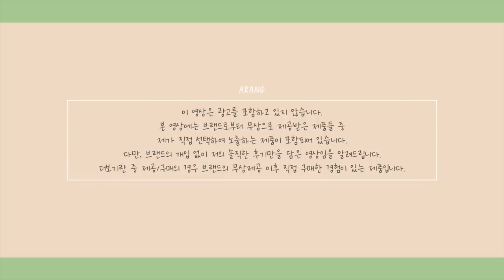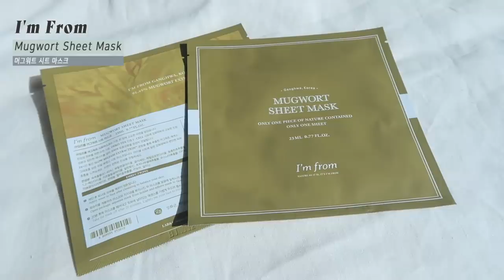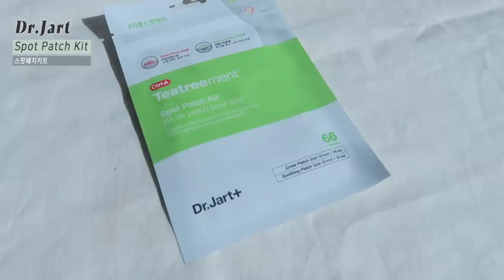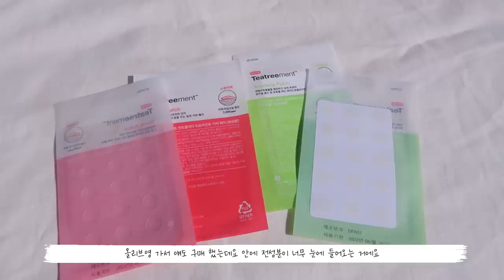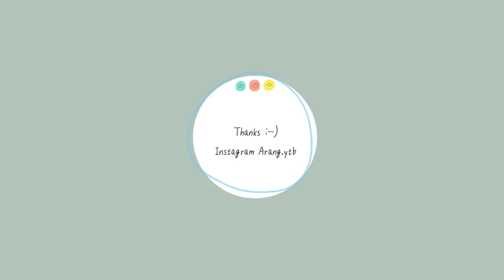cc)피부과없이 진짜!! 효과본진정템 추천👍🏻좁쌀,여드름,트러블자국 꿀템🍯ㅣ아랑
(제공)아임프롬ㅣ머그워트 시트 마스크
I'm FromㅣMugwort Sheet Mask
(35.000)

(제공/구매)미샤ㅣ타임레볼루션 개똥쑥 진정 스팟 팩
MisshaㅣTime Revolution Artemisia Calming Point Masks
(28.000)

(제공)헤이네이처ㅣ어성초 앰플
HeynatureㅣErseongcho Ampoule

(제공)네이처리퍼블릭ㅣ그린더마 마일드 시카 세럼
Nature RepublicㅣGreen Derma Mild Cica Serum
(22.000)

(구매)아크로패스ㅣ트러블큐어
AcropassㅣTrouble Cure
(9.800)

(제공)아이소이ㅣ아크니 닥터 1st 스피디 스팟
isoiㅣAcni Dr. 1st Speed Spot

(구매)닥터자르트ㅣ스팟패치키트
Dr.JartㅣSpot Patch Kit
(빨강) 커버 패치(티트리잎오일)ㅣCover Patch
(초록) 수딩 패치(센텔라추출물)ㅣSoothing Patch

(구매)닥터자르트ㅣ컨트롤 에이 티트리먼트 수딩 스팟
Dr.Jart+ㅣClrt+A Teatreement Soothing Spot
(제공/구매)낫츠ㅣ센텔라스카연고
NotsㅣCentella Scar Ointment Ylang-Ylang